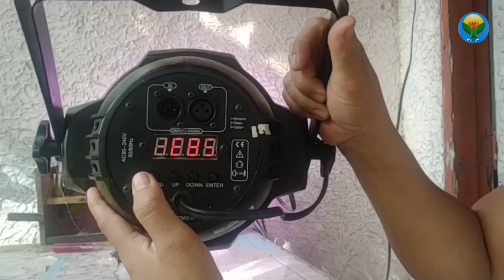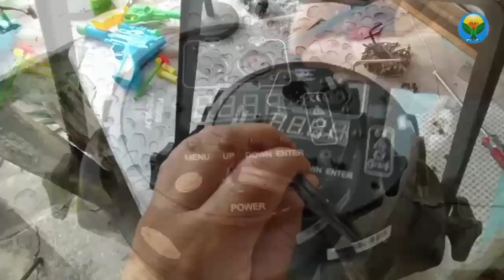PAANO Malalaman Kung Sira ang Power Supply ng Par-Led Lp001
Sa par led kadalasan nasisira talaga ang power supply niya.

Salamat sa Dios at meron uli tayo video about sa disco lights.